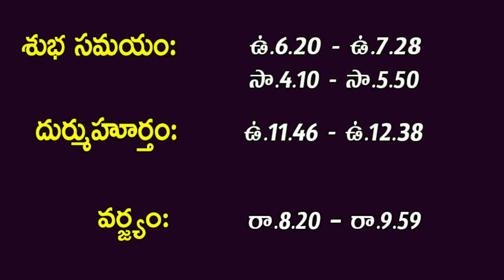రేపు జూలై 6వ తేదీ 12 రాశుల వారు ఇలా చేస్తే ప్రతి పనిలో విజయం కలుగుతుంది | Machiraju Kiran Kumar